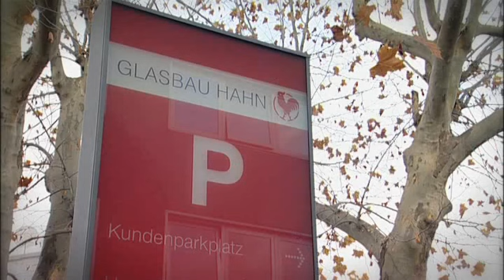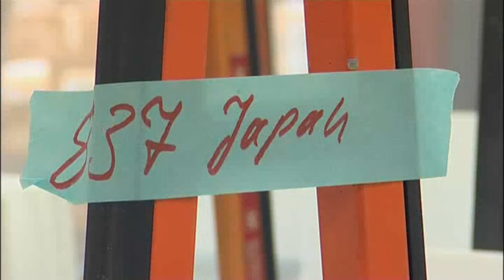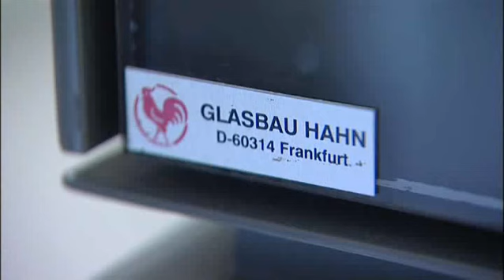A Company Profile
Business English/That's the property of OUP